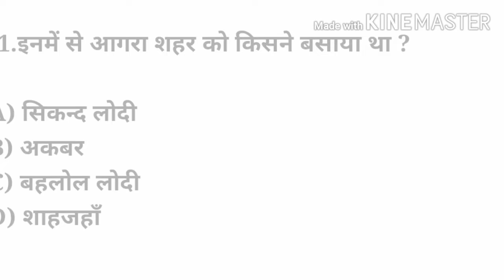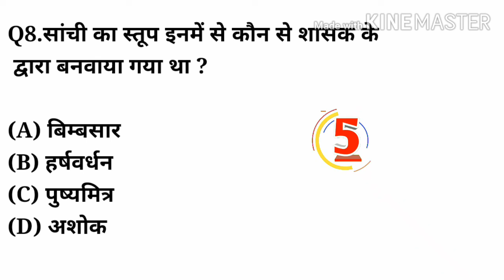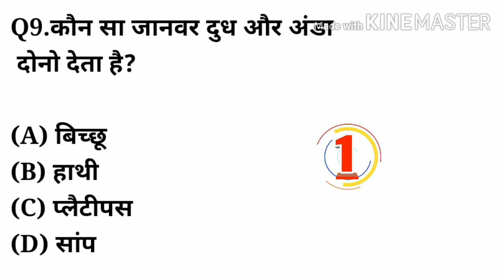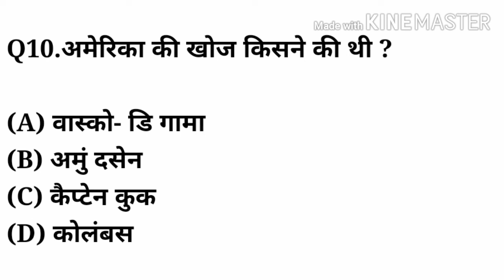Top 10 most important gk questions for all exams